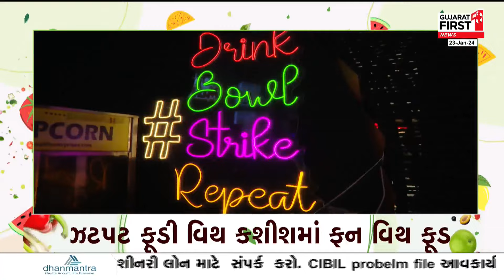Zatpat Foodie With Kashish માં મેક્સિકન સેન્ડવીચ